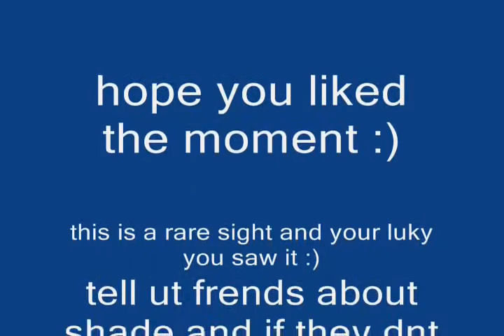Runescape Shade Robes Very Rare Rs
Me tellin difference between shade and preists also how rare it is lol :) enjoy